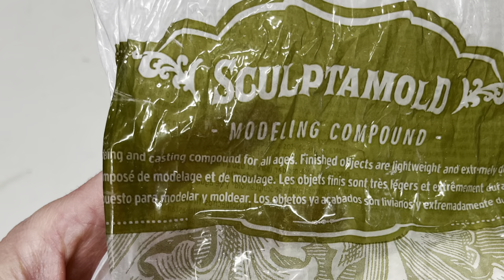Altar of Khaine: Warhammer Terrain Project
In this video, I build an Altar of Khaine for Warhammer Fantasy 8th Edition.